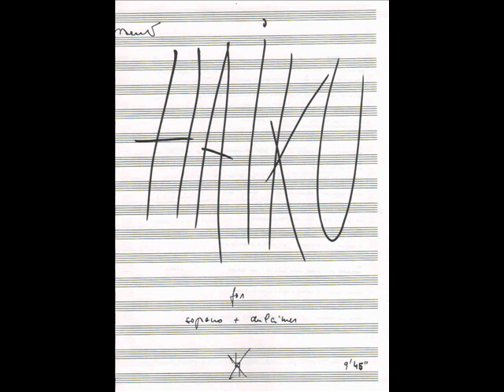Juraj Beneš - Haiku, 12 piesní pre soprán a cimbal | 12 songs for soprano and cimbalom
Nao Higano _ soprán | soprano, Enikő Ginzery _ cimbal | cimbalom

The Haiku cycle is based on highly canonized and sophisticated Japanese poetry representing states of mind, heaven and the elements, fields and woods, rivers, deities, human world, birds and beasts, trees and flowers. The songs are almost aphoristic miniatures with very few notes. A haiku consists of three lines, with a 5 + 7 + 5 syllable pattern; therefore numbers 5 and 7 are of some importance. The twelve songs are divided into seven moon-songs (M) and five human-songs (H) with a narrative. The sequence is as follows: M H M H M H M H M M H M; the songs contain several more or less hidden quotations.

Lyrics:
1
meigetsu ya   kusaki ni otoru   hito no kage
nádherný mesiac tieň človeka je nižší ako tieň trávy a stromov
the bright autumn moon the shadows of tree and grass and those of men
2
mono iwazu   kyaku to teishu to   shira-giku to
nehovorili nič  hosť hostiteľ a biela chryzantéma
they spoke no word the visitor the host and the white chrysanthemum
3
kdakete mo   kudakete mo ari   mizu no tsuki
rozbíja sa rozbíja sa a stále je tu mesiac na vode
the moon in the water broken and broken again still it is there
4
michi-nobe no   mokuge wa uma ni   kuware keri
na okraji cesty ruže boli koňmi zožraté
the rose of sharon by the roadside was eaten by the horse
5
tsuki ni e o sashitara ba   yoki uchiwa kana
mesiac napichnutý na držadlách aký vejár
a handle on the moon and what a splendid fan
6
asamashi ya   mushi naku naka ni   ama hitori
úbohá uprostred bzukotu hmyzu samotná mníška
how pitiful among the insects a solitary nun
7
yo no naka no   mono no kage yori   kyó no tsuki
dnešný mesiac je lepší než tieň vecí celého sveta
from the shades of all things on earth today´s moon
8
meigetsu ni   inukoro suteru   shimobe kana
pod nádherným mesiacom pes vyhodený sluhom
the full moon a man-servant leaving a puppy to die
9
kogarashi to   narinu katatsumuri no   utsuse gai
prichádza jesenná búrka prázdne ulity slimákov
the storm has come the empty shell of snail
10
hitotsu to wa   omowanu yo nari   kyó no tsuki
nepredstaviteľné že iba jediná je dnešná noc i mesiac
tonight´s moon unthinkable that there was only one
11
ware yukeba   tomo ni ayuminu   tó-kakashi
keď idem so mnou ide vzdialený strašiak
it walked with me as I walked the scarecrow in the distance
12
meigetsu no   goran no tóri   kuzuya kana
nádherný mesiac vidite taký je môj ošarpaný dom
the full moon my ramshackle hut is as you see it

Nao Higano (born 1965, Chiba, Japan). She studied at the Department of Singing at the Seitoku University in Japan and at the Academy of Music and Drama in Bratislava in the class of Hana Stolfova -Bandova). Nao Higano performs in vocal concertos and on opera stages in Europe as well as in Japan. In her solo-recitals, she introduced herself as song and chamber music performer. She deals also with oratorial, mess and cantata literature. Nao Higano performed with many orchestral bodies.
She was awarded the prize of the Yamaha Foundation and she passed several master-courses (with Dano Iordachescu, Sergej Kopcak, Gabriela Benackova, Paula de Neapoli). She is a frequent guest of the Opera House of the Slovak National Theatre. Nao Higano performs works of various style periods (from the Renaissance up to the works of the 20th century).